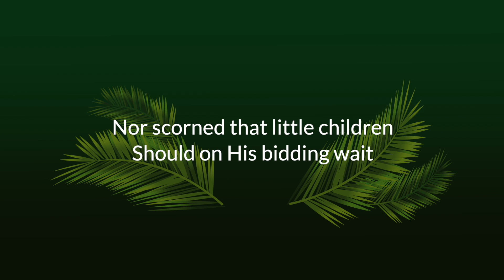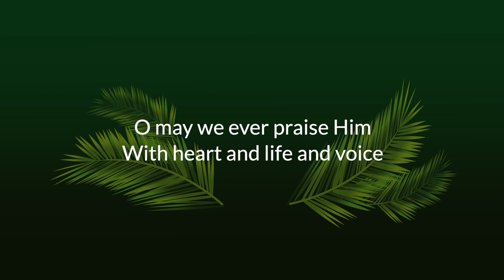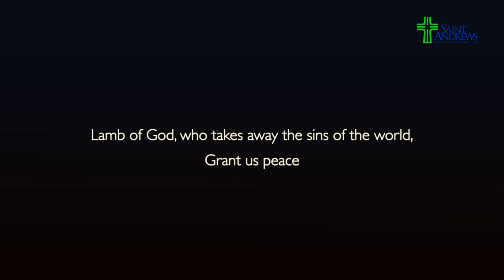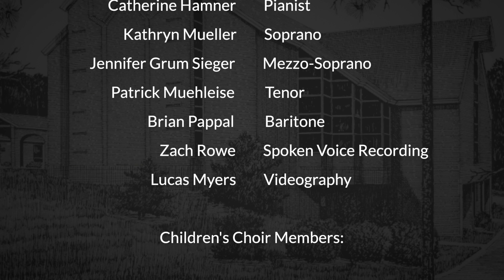Worship 2.0 at Saint Andrews Presbyterian Church. March 28, 2021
Join us for Worship 2.0 from Saint Andrews Presbyterian Church (PCUSA) in Raleigh, North Carolina. This is part of our continuing web-based worship series necessitated by restrictions related to COVID-19.

Sermon by Rev. John Semmes, Interim Senior Pastor
“The Only Thing to Say”
Scripture: Mark 15:1-5, 16-20, 25-27, 33-39

Assisting in Worship:
Rev. Lynn Stall
Mary Catherine Ingalls
Brian Pappal -  Director of Music
Catherine Hamner - Organ and Piano
Kathryn Mueller - Soprano
Jennifer Grum Seiger - Mezzo-Soprano
Patrick Muehleise - Tenor
Brian Pappal - Baritone

Children's Choir Members:

Benjamin Christie
Emma Christie
Claire Covington
Graham Covington
Cameron Gordon
Alex Leaf
Astrid Leaf
Abigail Mason
Catherine Hamner - Children's Choir Director

Zach Rowe - Video Editing and Sound Recording
Brian Pappal - Video Editing
Lucas - Videography